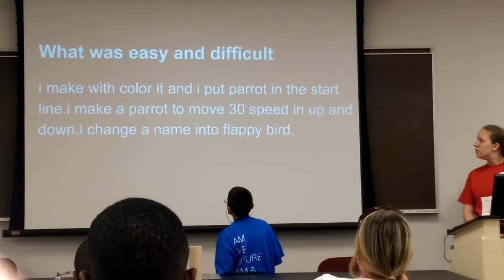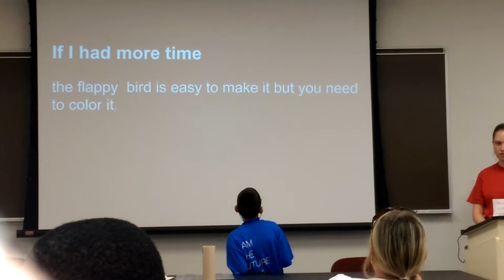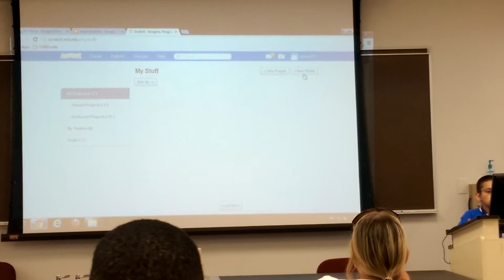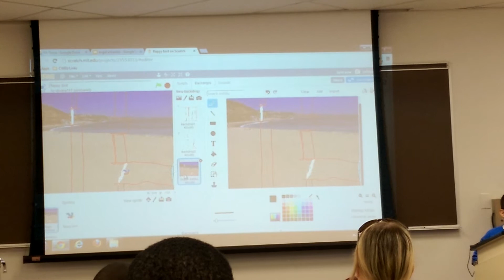ES programming at Case on 6/13/14 video 3